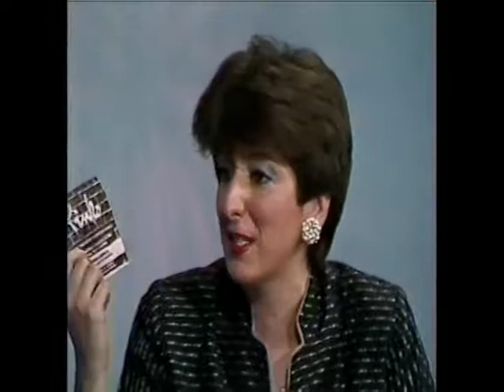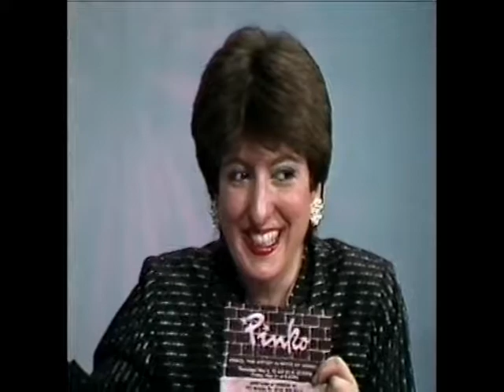Lisa Yapp interviews Pinko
Comedy act 4/22/84